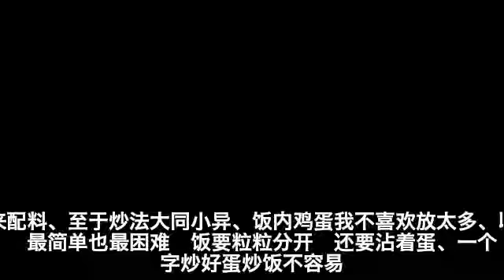蛋炒饭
食材明细
口味:清淡
工艺:炒
耗时:十分钟
难度:简单